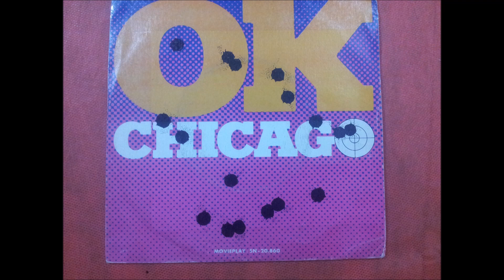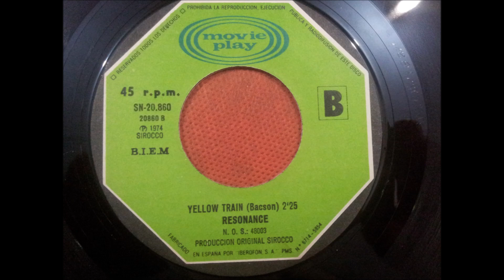RESONANCE.(YELLOW TRAIN.)(7''.)(1974.)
GRUPO FACEBOOK.
PAGINA WEB.
RADIO.